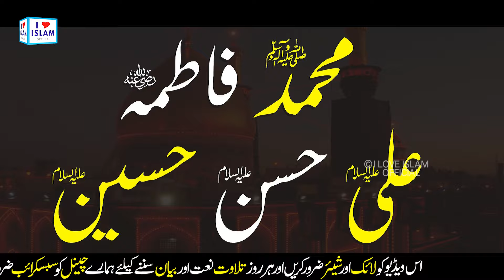Panjtan Panjtan Naat | Sana Qadriya Shagird Qari Shahid | Naat Sharif | i Love islam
TITLE - Panjtan Panjtan
ARTIST - Sana Qadriya